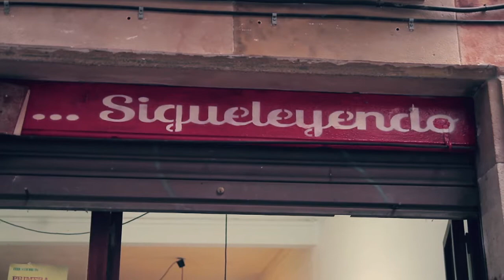Ciudades Literarias 01_Barcelona Teaser 01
La PLACA estrena 'Ciudades Literarias'!

En su primer programa hemos viajado a Barcelona y entrevistamos a Juan Villoro, Joan Casellas, Begoña Abad, Rafael Romero, Ferrán García (L´Horiginal), Agustín Calvo Galán, conocemos de primera mano la enorme fiesta de Sant Jordi, además de darnos una vuelta por tres lugares increíbles de literatura: Espai La Bohèmia, L´Horiginal, La P.A.P.A.

En breve el trailer del primer programa de la temporada.

Ciudades Literarias es un proyecto independiente y autogestionado con la principal motivación de realizar un mapa literario de diversas ciudades del planeta a través de las palabras de sus protagonistas, sitios literarios emblemáticos. El eje transversal del programa será la edición de diversos títulos de poesía y narrativa que se publicarán en formato bilingüe tanto cartonero como digital (ambas personalizadas, ejemplar por ejemplar). A la par se realizará un Taller REC en cada ciudad en el que se mostrará la creación de libros artesanos. Las finalidades del proyecto son las siguientes:

1. La vinculación de diversas regiones geográficas a través de la literatura y de sus creadores, desde la ciudad a la que han emigrado; así como la interacción de poetas y artistas plásticos.

2. Hacer uso de las nuevas tecnologías para ampliar el campo de creación, difusión, promoción y venta de libros de poesía, novela y relato.

3. Ofrecer diversidad de precios, gratis primordialmente, la misma cultura para todos los gustos y precios.

4. Valorar el trabajo realizado por poetas, editores e informáticos.

5. Ser incluyentes. Realizar vinculaciones entre diversos creadores y  regiones. Hacer libros híbridos de técnicas, géneros, postulaciones.

6. Abrir cauces distintos, oportunidades de negocios para nuevos modelos editoriales.

7. Publicar poetas con profundas implicaciones humanistas. Poetas que busquen un camino hacia lo sagrado, lo intelectual, lo tecnológico, lo sexual y lo afectivo.

8. Expandir las posibilidades de impacto cultural de los hispanohablantes en países de habla no hispana.

Próximamente en Estados Unidos, México, Inglaterra, Italia y diversas ciudades de España.

Producción: PLACA y Imakefilms
Cámara: Hugo Cabezas
Idea original: Ivan Vergara

Gracias a Hugo Cabezas, Espai La Bohèmia, L´Horiginal, La P.A.P.A., Daniel Llamas y Agustín Calvo Galán por ofrecer todas las facilidades para la realización de este programa.